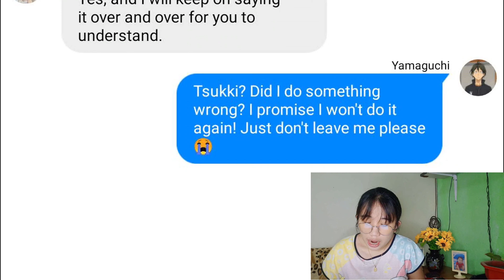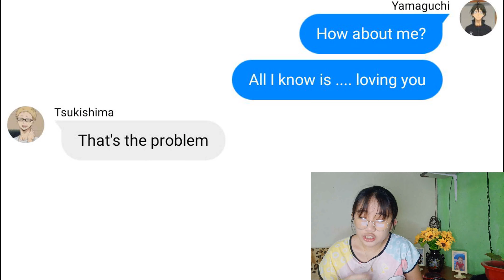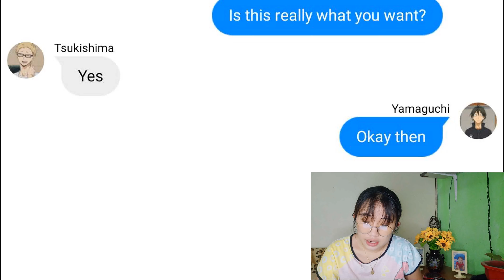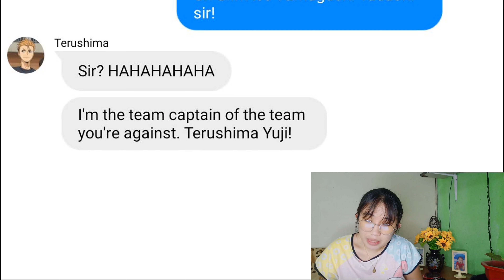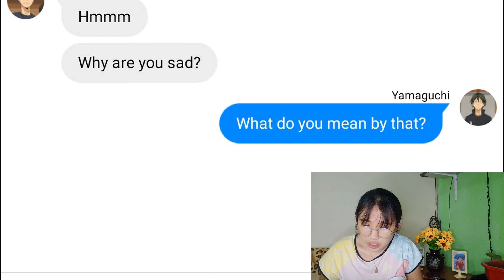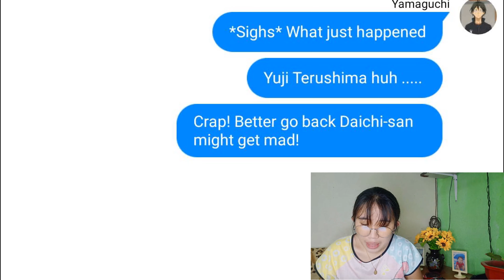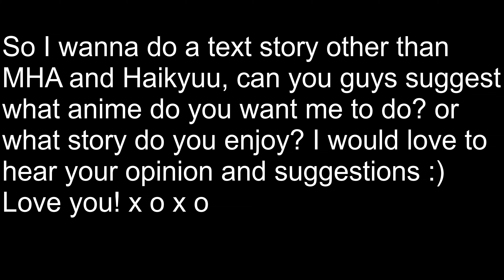The New Ship in Haikyuu? Tsukishima Broke up with Yamaguchi!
watch at 1080p mwa!